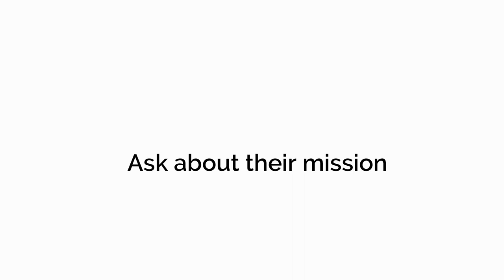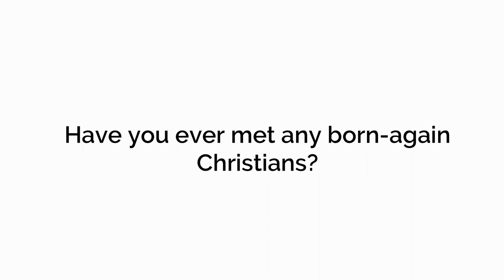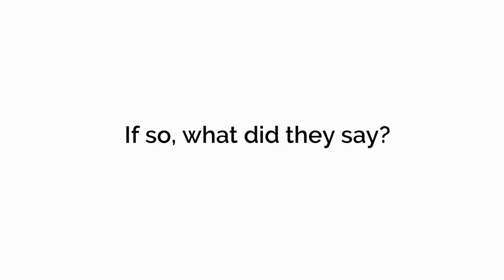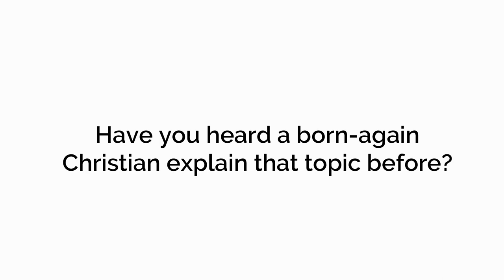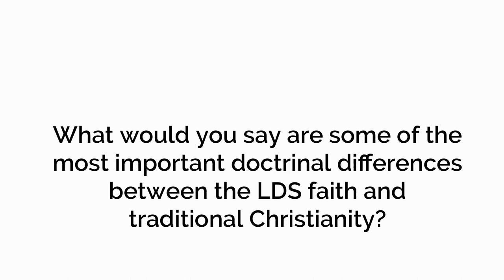Starting Conversations (Evangelism to Mormons)